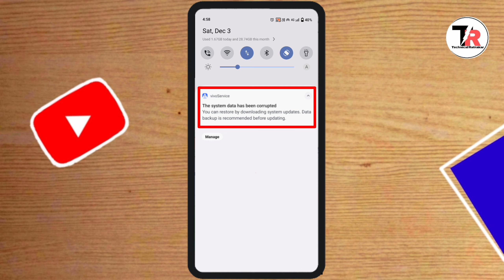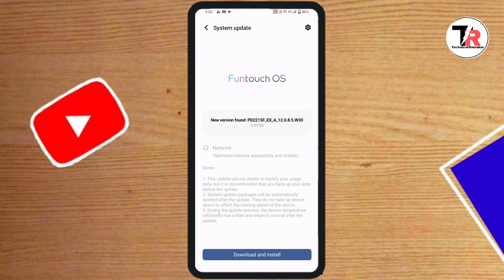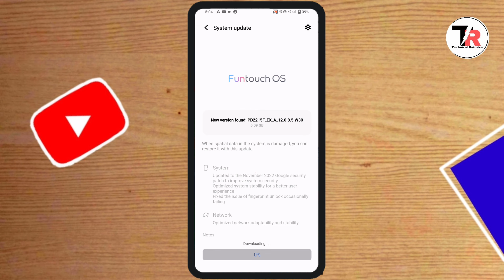The System Data Has Been Corrected vivo V25 || You Can Restore by Downloading System Updates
The System Data Has Been Corrected vivo V5 || You Can Restore by Downloading System Updates

Hello friends is video me maine aap ko mobile me the system data has been corrected ke bare main bataya hai